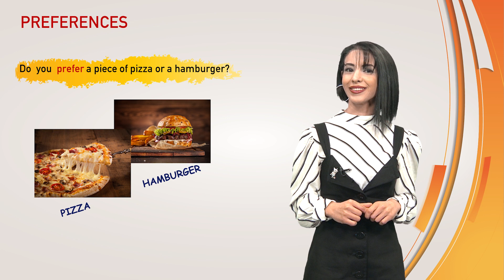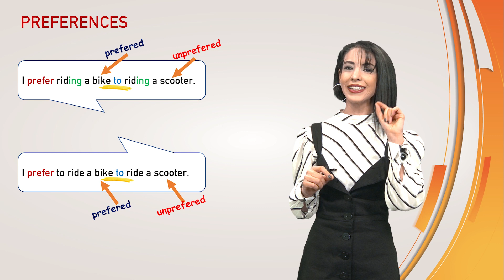Preferences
Tercihler, kişinin istekleri veya beğenileriyle ilgili olarak, birtakım seçenekler arasından bir seçim yapmasıdır. Bu video, İngilizce ‘de bu kapsamdaki bazı kullanımları öğreneceksiniz.

DİYALEKT’le İngilizce öğrenmeye hemen başlamak için linkine tıklayabilirsiniz.